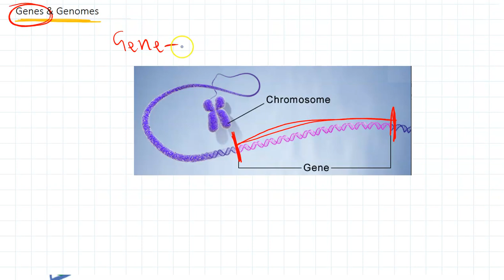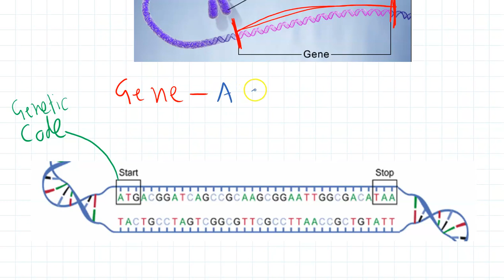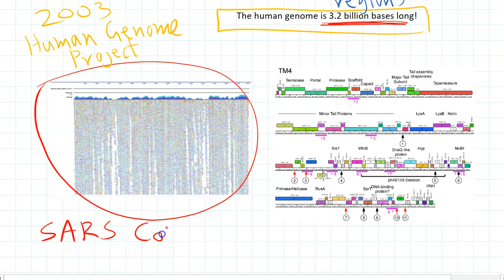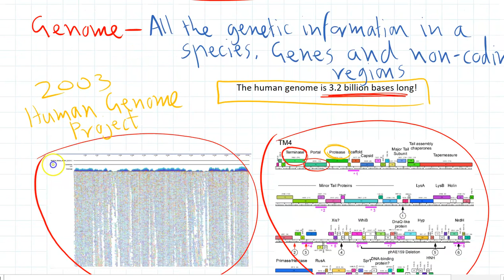3 - Genes & Genomes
Questions:
1) What is a gene?
2) Explain the meaning of 'genome'